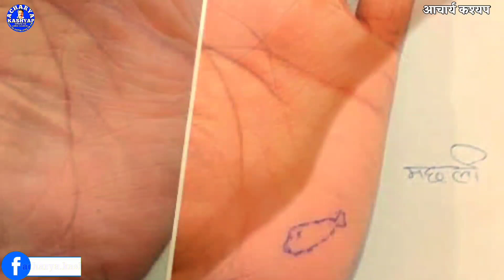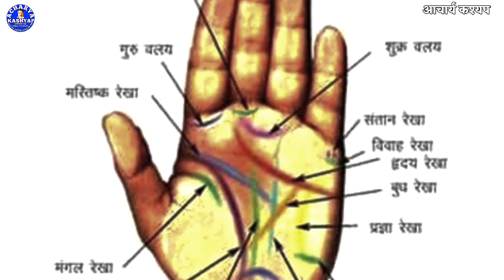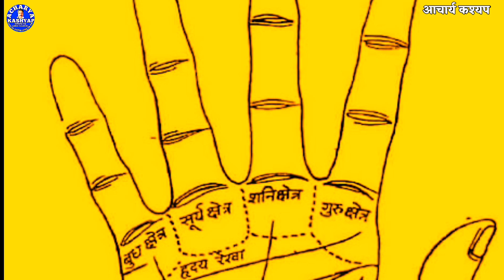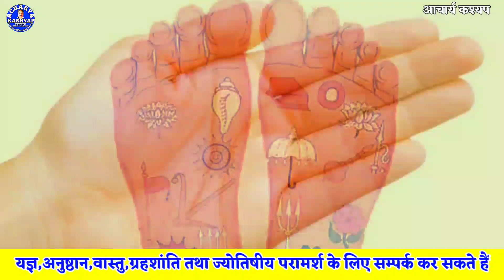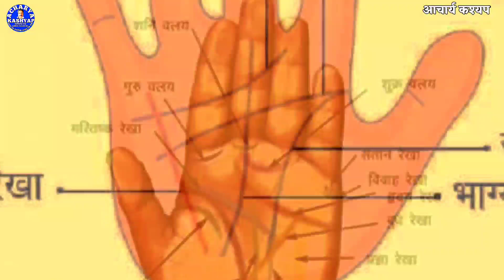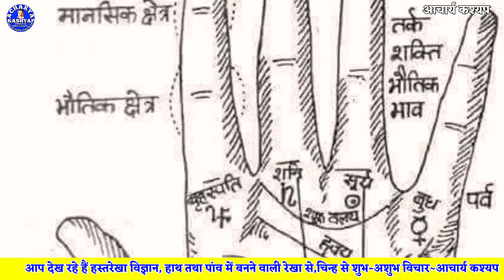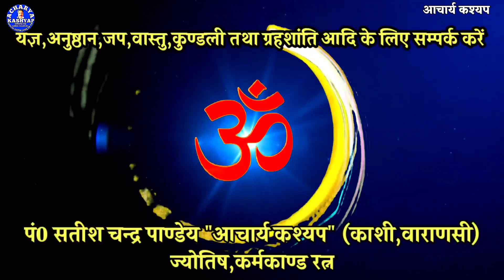हाथ की रेखाओं से जाने अपना भविष्य, हस्त रेखा विज्ञान, Hast Rekha Ki Jankari, Acharya Kashyap,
हाथ की रेखाओं से जाने अपना भविष्य, हस्त रेखा विज्ञान, Hast Rekha Ki Jankari,
हस्त रेखा ज्ञान ज्योतिष का ही एक अंग है, ज्योतिष के सामुद्रिक शास्त्र में हाथ के रेखाओं, लकीरों, चिन्हों के द्वारा भविष्य फल बतलाया जाता है, इस वीडियो में हाथ तथा पैर की कुछ विशेष रेखाओं तथा चिन्हों के द्वारा शुभाशुभ भविष्य की विवेचना की गई है।

                काशी,वाराणसी

सदन्त शिशु जनन फल एवं शांति, दांत सहित बालक का जन्म होने पर क्या करें, Teeth Growth,